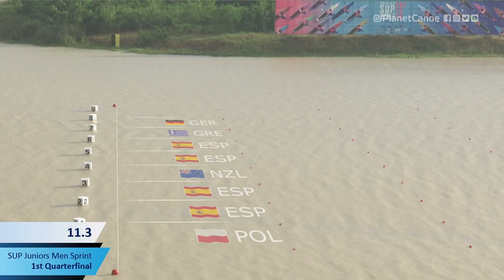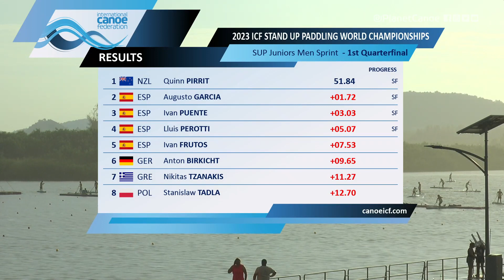SUP Junior Men's Sprint Quarter Final 1 / 2023 ICF Stand Up Paddling World Championships Pattaya